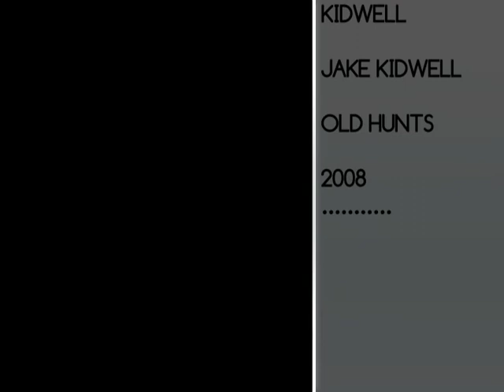2008 TOAD Hunting S1E1